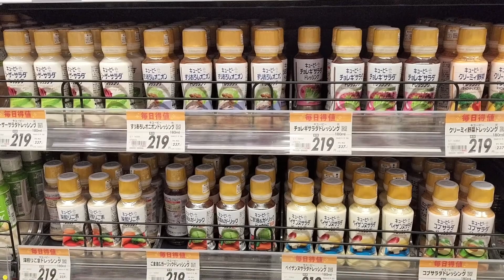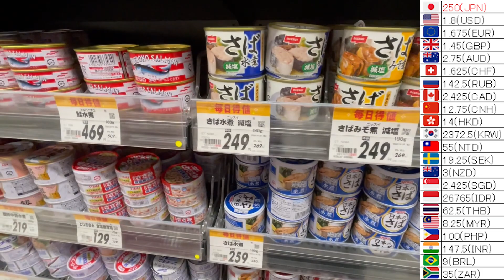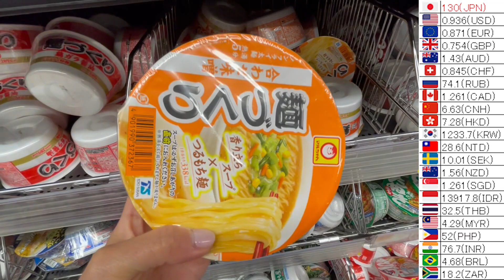Japanese Supermarkets🛒| living alone | Grocery Shopping after Work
Let's do some shopping together!
Experience a simulated shopping experience in Japan.

I would appreciate it if you could write your country name as well!

I want to interact with many people, so I put subtitles in various languages.
There may be mistakes in the subtitles, but I hope you understand 🙏

You can hear relaxing sounds of daily life without background music♬
(shopping asmr)

🛒Chapters🛒
00:00 digest
00:12 outside of the shop
00:44 ready-made food section
01:04 sushi section
01:43 fried section
02:11 dressing section
02:37 flour section
03:08 canned food section
03:33 fruit section
04:10 banana section
04:39 fresh fish section
05:00 meat section
06:27 Yogurt sectio
07:04 Liquor section
07:26 rice section
07:52 Instant noodles section
08:23 lastly

Make sure you add a 👍 if you like this video and follow the channel for more virtual tours in Japan. :)